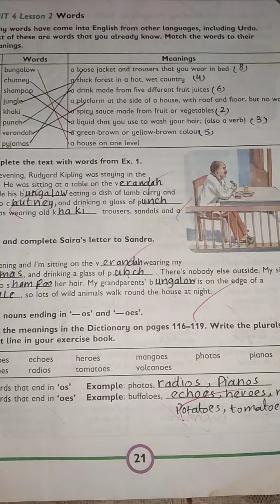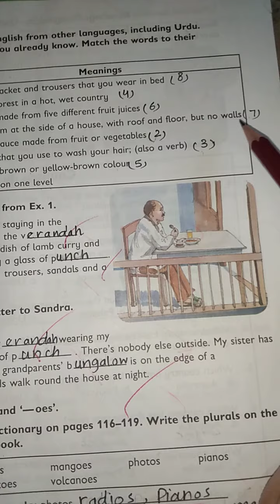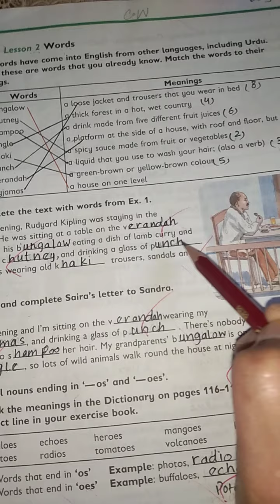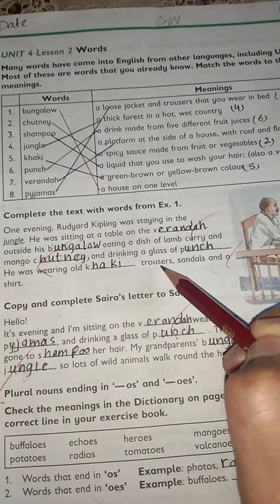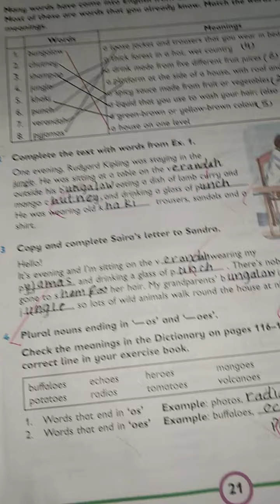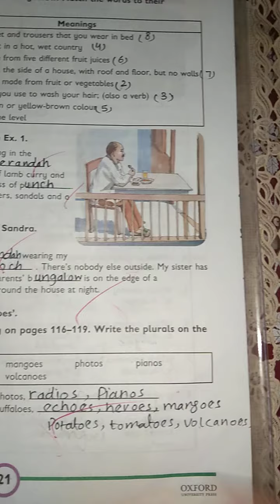IV-Eng-Unit 4-Lesson 2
Do all work on book with pencil.